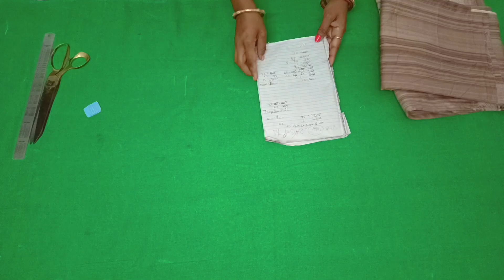Kurti/kameez/suit cutting and stitching एक ही वीडियो में आसानी से ( step by step ) kurti cutting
Kurti/kameez/suit cutting and stitching in hindi sikhe asaan tarike se Easy method step by step 👍..

Kurti/kameez/suit banana sikhe एक ही वीडियो में आसानी से easyway | kurti cutting and stitching
Learn how to Make Kurti/Kameez/Suit Easily in One Video | कुर्ती/कमीज़/सूट बनाना सीखें आसानी से EasyWay | Kurti Cutting and Stitching

covered:
kurti cutting and stitching, kurti kaise banaye, kurti kaise silte hain , kurti kaise katate hain, कुर्ती कैसे सिलते हैं suit salwar ki cutting and stitching, for all size, suit measurment,cutting and stitching.

note: suit, kurti or kameez ek hi ko kahte hai.

मैने आप सब को बहुत टाइप के kurti/suit kaise banaen सिखाये  है😍. ये वीडियो भी kurti ki cutting and stitching  की सीरीज का ही एक पार्ट है. ,

Is Video mai aap kurti ki cutting and stitching  Seekhenge  with beautiful style Woh Bhi Bahut Aasan Tareeke Se.This is Full Guide to diy of classy &stylish simple kurti or salwar suit or kameez cutting making in hindi Especially for beginners.Woh Bhi Ghar Baithe.aap iSke madad se salwar ke upar pehne jaane wali dress kurti,kameez ya suit jo aap kehna pasand kare ki cutting and stitch or sew krna bahut hi jald shikh Jaayenge .Ye itna beautiful hai ki aap ise as a party wear or ladies\girls\women gathering or as a best dress pehn sakte hai .This is a step by step tutorial
Also, a beginner can learn making kurti cutting dress design with easy method easily at home.

This video is especially for beginners.  . So, best of luck👍.. Keep watching, Keep Learning

About: Kritika boutique and tutorials is a YouTube Channel, where you will find videos related to sewing, fashion, sewing , diy and much more  in Hindi, New Video is Posted EveryDay )

kameez cutting and stitching
kurti kaise banate hai
poora suit kaise banaye
simple kurti kaise banaye
kurti design
suit cutting design
सूट की कटिंग
simple kurti cutting and stitching
how to make a suit cutting
radhika tutorials
kurti cutting for beginners
sut ka dijain
easy kurti cutting for beginners
kurte ki cutting
kurti cutting for any size
kurti cutting for beginners in hindi
suit ka